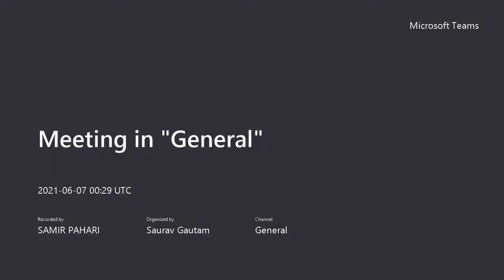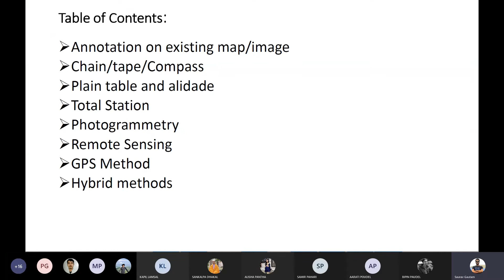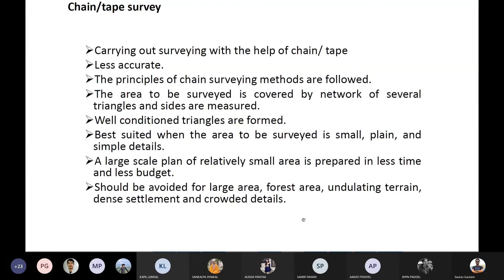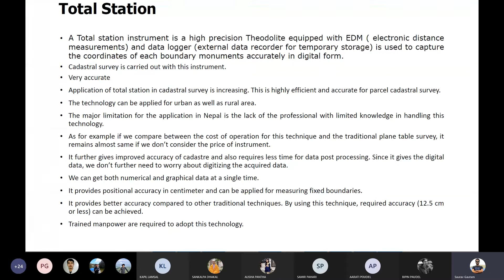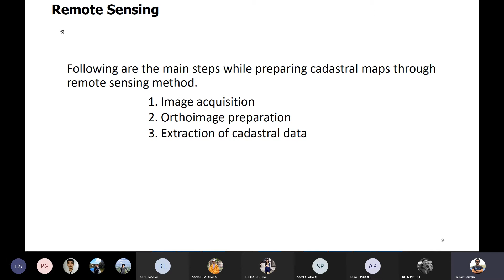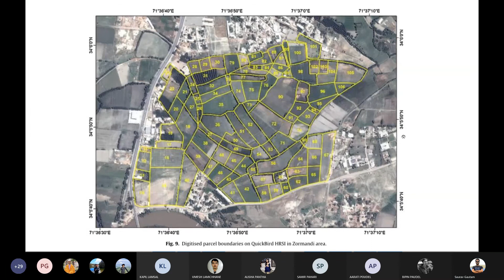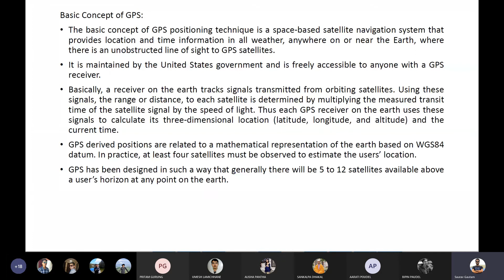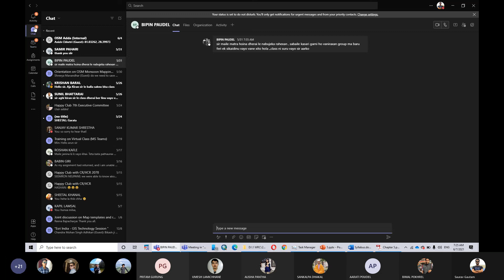(June 7) Class 14 :: Cadastre - Chapter 5 : Cadastral Survey Methods